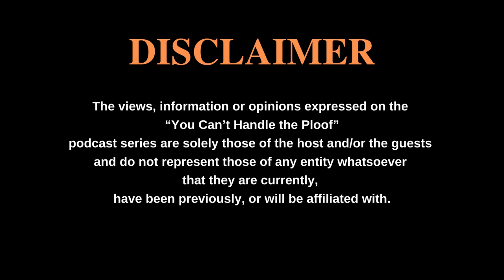Ep 42 Jeff Brett Tony Rossi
We welcome Tony Rossi back to discuss his new podcast, Unfiltered Exhale.